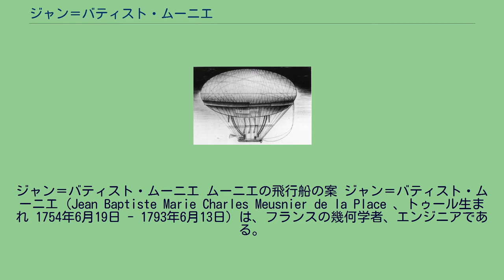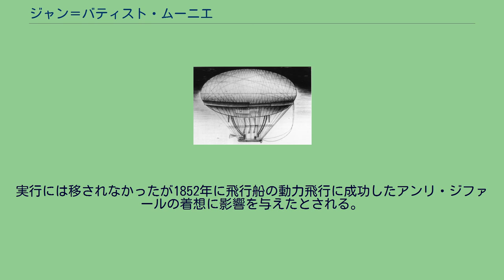ジャン＝バティスト・ムーニエ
ジャン＝バティスト・ムーニエ ムーニエの飛行船の案 ジャン＝バティスト・ムーニエ（Jean Baptiste Marie Charles Meusnier de la Place 、トゥール生まれ 1754年6月19日 - 1793年6月13日）は、フランスの幾何学者、エンジニアである。
王立工学校（École Royale du Génie）にいた時に定式化した曲面の曲率と曲率半径に関するムーニエの定理で知られる。
螺旋面（ヘリコイド）の研究を行い、アントワーヌ・ラヴォアジエともに水の分解と水素の製造の研究を行った。
ムーニエは飛行船の発案者とされることがある。
モンゴルフィエ兄弟の気球による初飛行からまもない1784年に、飛行船の計画を科学アカデミーに提案した。
84mの長さの楕円形の気嚢にボート型のゴンドラを吊るして80人の人力で駆動するプロペラで推進する計画であった。
実行には移されなかったが1852年に飛行船の動力飛行に成功したアンリ・ジファールの着想に影響を与えたとされる。
フランス革命戦争では共和軍の兵士として戦い、1793年のマインツ包囲戦で負傷し、それがもとで没した。